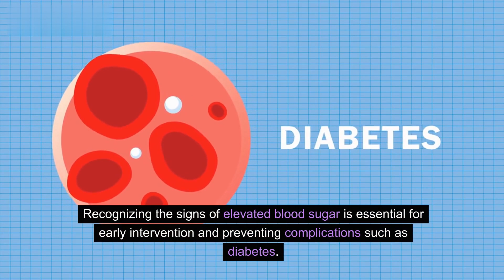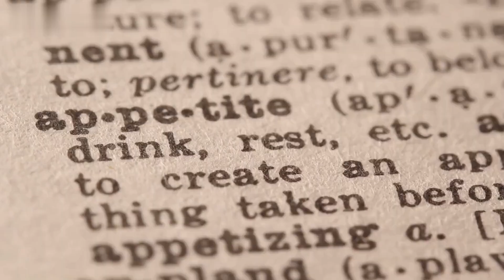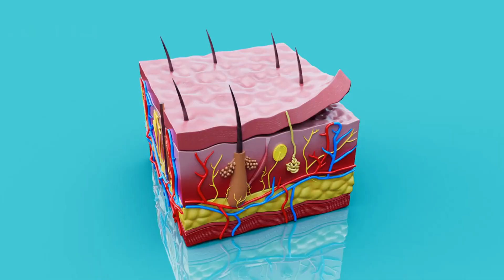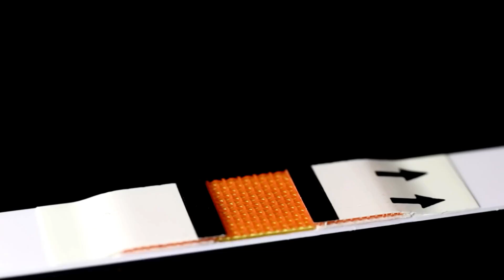7 Alarming Signs Your Blood Sugar Is Too High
Elevated blood sugar, commonly known as Hyperglycemia, poses a prevalent concern for individuals with diabetes. Nevertheless, those without diabetes can also experience blood sugar spikes due to an accumulation of glucose in their bloodstream.

It becomes crucial to promptly identify the primary indicators of high blood sugar.

In this video, we will outline seven signs of elevated blood sugar and delve into five prevalent symptoms of diabetes. Make sure to watch this video until its conclusion to gain a comprehensive understanding.